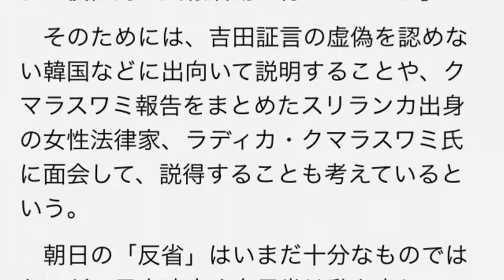三原じゅん子氏 自民が名誉回復に「特命委」設置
朝日新聞による慰安婦問題の大誤報を受け、日本政府は、国連人権委員会のクマラスワミ報告の一部撤回を申し入れるなど、具体的に動き出した。自民党も「日本の名誉を回復するための特命委員会」（委員長・中曽根弘文元外相）を月内に設置する。同党の三原じゅん子女性局長が委員会への意気込みと、米ハワイでの韓国系団体の謀略などについて語った。

　「朝日が３０年以上も放置した吉田清治氏の『慰安婦を強制連行した』という虚偽証言のせいで、日本と日本人はいわれなき屈辱を受けてきました。その汚名を返上するためにも、委員会で大いに活動したい」

　三原氏はこう語る。

　朝日は虚偽報道を撤回し、大誤報を検証する第三者委員会を今月発足させたが、三原氏は「まったく足りない」といい、こう続ける。

　「私は日本ハワイ友好議員連のメンバーとして、今年８月にハワイを訪問しました。そこで現地の政治家から、韓国系団体がハワイにも、慰安婦の碑や像を建てようとしていたことを聞かされました」

　ハワイには、日本の状況を理解する親日派の政治家が多いため、設置を食い止めたという。

　「日本とハワイの政治家の間には長年築き上げてきた友好関係があります。この信頼関係は容易に突き崩されるものではありません。しかし、米本土では韓国系団体による虚偽の流布にどんどん浸食されています。油断は禁物です」

　日本人として、世界に真実を伝えたいというのが、三原氏の願いだ。

　「安倍晋三首相は就任以来、さまざまな国を外遊されていますが、その都度、丁寧にこの件について説明されているはずです。でも、安倍首相だけに頼らず、われわれも積極的に広報活動を行うべきです」

　そのためには、吉田証言の虚偽を認めない韓国などに出向いて説明することや、クマラスワミ報告をまとめたスリランカ出身の女性法律家、ラディカ・クマラスワミ氏に面会して、説得することも考えているという。

　朝日の「反省」はいまだ十分なものではないが、日本政府や自民党は動き出している。

　三原氏は「国際広報予算も、来年度概算要求で本年度の約２倍の５２・２億円計上しています。菅義偉官房長官も『日本の名誉回復を図るべく、これまで以上に戦略的に行いたい』と話している。私たちはそれを全力で支えていきたい」と語った。　（ジャーナリスト・安積明子）